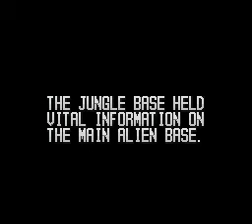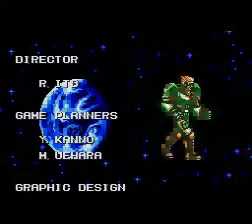Sonic Blast Man 2 PlayThrought 1St Go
Used A New Recording System So A Little Bit Of Bad Quality Will Redo With Another Character

Little Mad About it